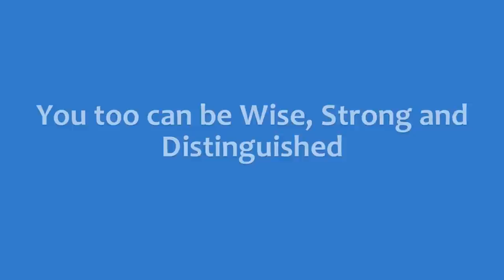St George's School Edgbaston - Practical Lessons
An introduction into some of the practical lessons that are available to students.

Filmed and Produced by Redhead Business Films
Accordion Composer - Petri Makkonen